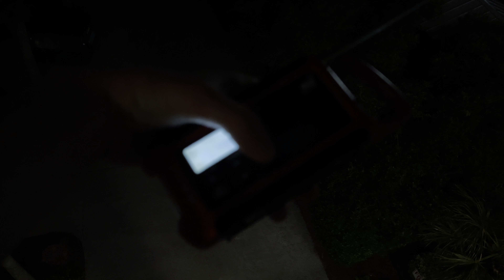Part 2 - Lightning + EAS Special Marine Warning | Atlantic Beach - The Pinnacle NC| 7/19/2023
Awesome lightning out in the beach. This is where I am for vacation followed by a surprise Special Marine Warning which is the first for my channel!

Frequency: 162.400MHZ
Serving - Newport NC
Office: Newport/Morehead City North Carolina
Location: Atlantic Beach
Morehead City NC Marine

National Weather Service Newport/Morehead City NC
858 PM EDT Wed Jul 19 2023

The National Weather Service in Newport has issued a

  S of Cape Lookout NC to Surf City NC out to 20 nm...
  Waters from Cape Lookout  to Surf City NC from 20 to 40 nm...

* At 858 PM EDT, strong thunderstorms were located along a line
  extending from The Center Of Bogue Sound to 7 nm southwest of Ar342
  to near Ar355, moving east at 15 knots.

  HAZARD...Wind gusts 34 knots or greater.

  SOURCE...Radar.

  IMPACT...Small craft could be damaged in briefly higher winds and
           suddenly higher waves.

  Atlantic Beach, The Center Of Bogue Sound, Northwest Places, Salter
  Path, Ar342, The Vicinity Of Pine Knoll Shores, Ar320, Bogue Inlet,
  R-8 Buoy, Ar355, The Vicinity Of Emerald Isle Bridge, Ar345, Cape
  Lookout Bight, Emerald Isle, Ar315, New River Inlet, Ar340, Ar330
  and Cape Lookout.

PRECAUTIONARY/PREPAREDNESS ACTIONS...

Frequent lightning is occurring with these storms. If caught on the
open water stay below deck if possible, keep away from ungrounded
metal objects.